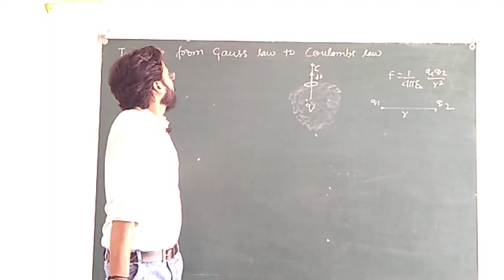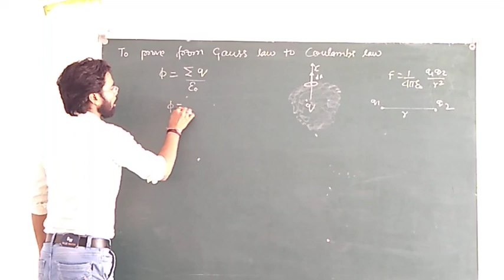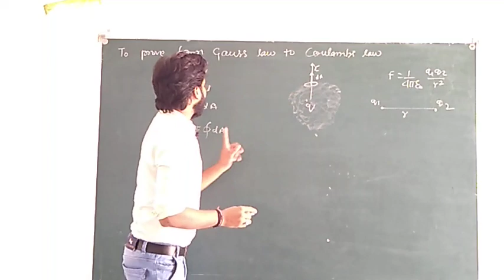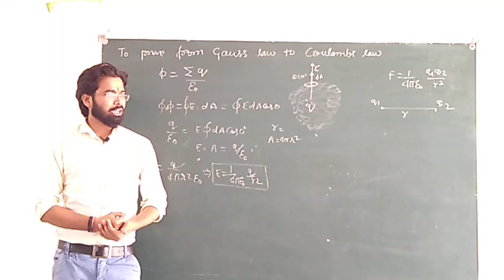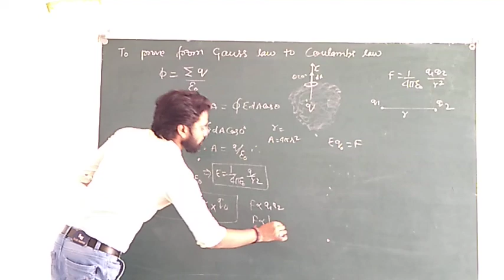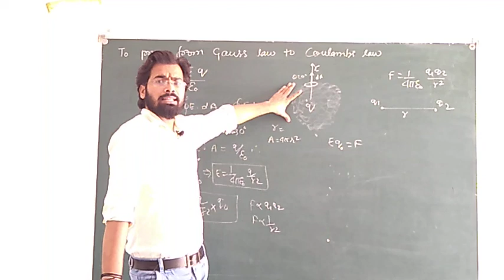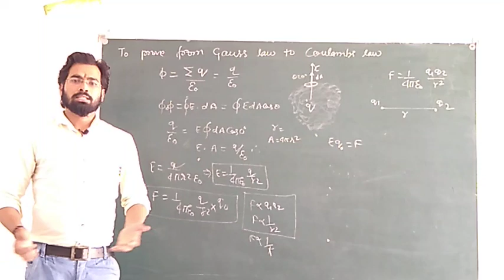To prove from gauss law to coulomb's law